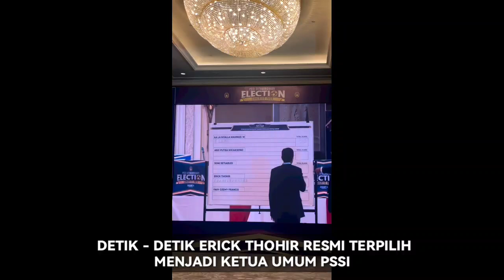Gibran Girang Erick Thohir Menang Ketum PSSI ! Langsung Kirim Pesan Whastapp ! Ini Yang Diucapkan ..